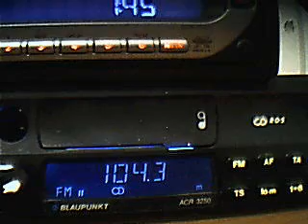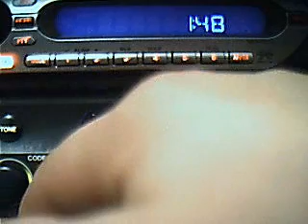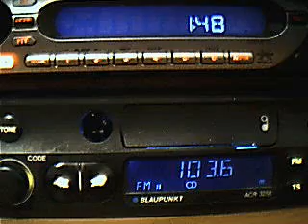fm dx dobroich and istanbul december 2008